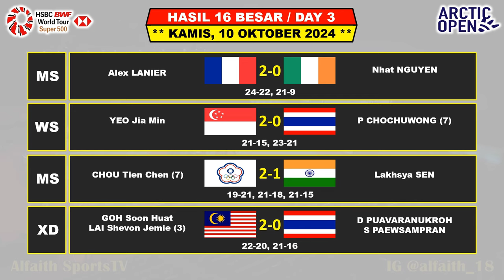FAJRI & RIPHIT Menang ~ Hasil Lengkap 16 Besar Arctic Open 2024 Hari Ini ~ 5 Wakil Lolos 8 Besar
Turnamen ini di gelar Di Vantaa Finlandia Mulai tanggal 8 - 13 Oktober 2024 Berhadiah Total 420.000 US Dollar

Berikut Hasil 32 Besar Filnadia Open Day 1 Selasa 8 Oktober 2024 Live BWF TV / SPO TV / Apk Vidio
5 WAKIL INDONESIA

Berikut Hasil 32 Besar Filnadia Open Day 2 Rabu 9 Oktober 2024 Live BWF TV / SPO TV / Apk Vidio
5 WAKIL INDONESIA

Berikut Jadwal 16 Besar Filnadia Open Day 3 Kamis 10 Oktober 2024 Live BWF TV / SPO TV / Apk Vidio
7 WAKIL INDONESIA

- APK VIDIO
- BWF TV
- SPO TV

FANSPAGE FACEBOOK : Alfaith Sports
SUMBER / SOURCE : BWF

Final BWF Arctic Open 2024
BWF Finlandia Open 2024
Finlandia Open 2024
Finlandia Open Drawing
Hasil BWF Finlandia Open
Hasil BWF Finlandia Open 2024
BWF Arctic Open 2024 Day 3
Hasil Hari Ke 3 BWF Finlandia Open
Hasil bulutangkis BWF Finlandia Open 2024
Hasil Finlandia Open 2024
Hasil Badminton Hari Ini
Hasil Badminton Australia Open
Hasil Badminton Wakil Indonesia
Badminton 2024
Bulutangkis BWF Finlandia Open 2024
Jadwal Final Finlandia Open 2024
BWF Finlandia Open 2024 Final
Jadwal Day 3 Arctic Open 2024
Jadwal Hari Ke 3 Arctic Open 2024
Jadwal BWF Finlandia Open 2024
Babak 16 Besar Arctic Open 2024
BWF Arctic Open 2024 Badminton
Drawing Finlandia Open 2024
Berita Badminton Terbaru
Highlights Badminton
BWF Finlandia Open 2024 Results
Hasil Drawing BWF Finlandia Open 2024
16 Besar Arctic Open 2024
Clash Royale Arctic Open 2024
Hasil 16 Besar Arctic Open 2024
Jadwal Final Finlandia Open